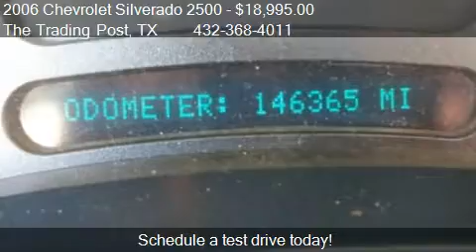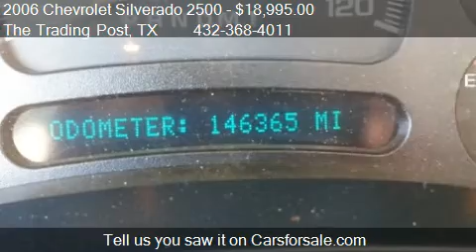2006 Chevrolet Silverado 2500 LT2 Ext. Cab 4WD - for sale in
The Trading Post

Come test drive this 2006 Chevrolet Silverado 2500 LT2 Ext. Cab 4WD for sale in ODESSA, TX.